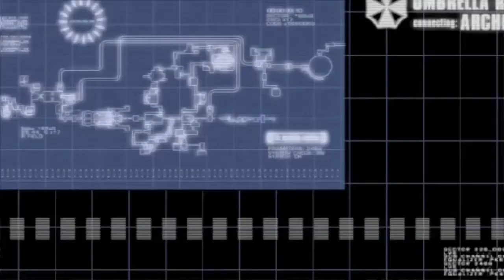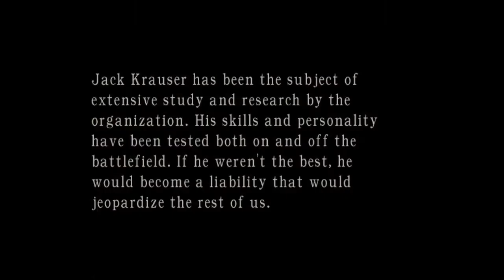Resident Evil 4: Separate Ways (Capítulo 3) - Reencontrando Leon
Terceiro capítulo da série de gameplay do cenário da Ada Wong de Resident Evil 4 (versão de PC). A terceira missão de Ada consiste em recuperar a amostra da Plaga. Ela reencontra Leon no castelo de Salazar.

O jogo foi desenvolvido pela Capcom e foi lançado originalmente para o Game Cube da Nintendo.